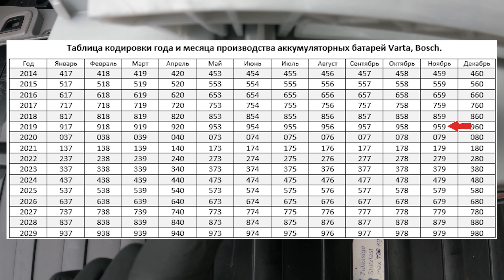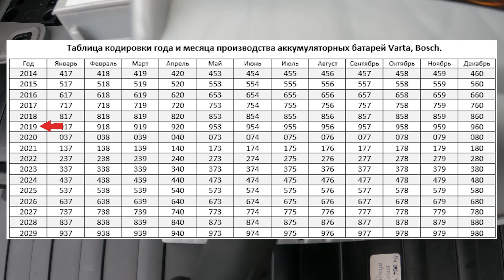🔋 Расшифровка даты производства аккумулятора BOSCH и VARTA — как узнать год выпуска 🚗⚡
⚠️ Как узнать дату производства аккумулятора BOSCH и VARTA — расшифровка кода на батарее! 🚗🔋
В этом видео я покажу, как быстро определить дату выпуска аккумулятора Bosch или Varta, чтобы понять его реальный срок службы и избежать проблем с разряженной батареей.

📌 В видео разберём:
Как прочитать код даты на аккумуляторах BOSCH и VARTA
Определение года и месяца производства
Советы по проверке состояния аккумулятора перед покупкой